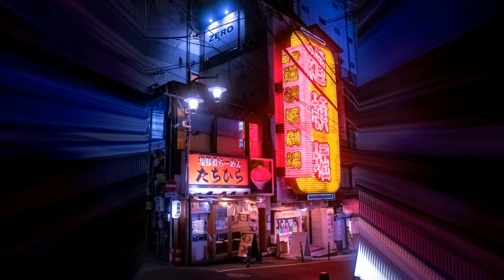[FREE] PLAYBOI CARTI X COCHISE X TLOP5 TYPE BEAT 2023 - "CAPSULE CORP" (PROD. SPECTRIC X CLOAK)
NON-PROFIT USE ONLY. CREDIT (PROD. SPECTRIC X CLOAK) IN THE TITLE. IF YOU WANT TO RELEASE YOUR SONG WITH THIS BEAT ON STREAMING PLATFORMS (SPOTIFY, APPLE MUSIC, ETC.), YOU HAVE TO PURCHASE A LEASE.

BUY TWO GET ONE FREE ON ALL LEASES! (PUT THEM IN YOUR CART🛒)

FIRST TIME BUYING BEATS?